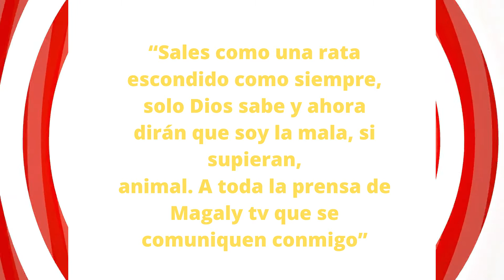✅ JHON KELVIN: Su ESPOSA AMENAZA Con LANZARLO Con La URRACA 😶😶😶😲😲😲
Jhon Kelvin es amenazado por su esposa con contar todo sobre su relación, ya que este mismo se escapo de la casa como una rata rastrera.
Saldrá de esta John Kelvin?.